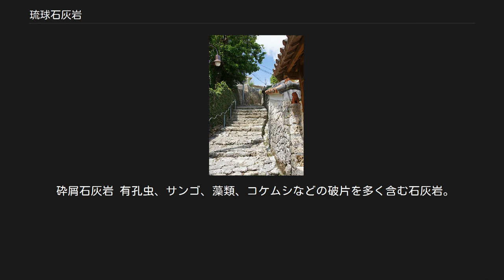琉球石灰岩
琉球石灰岩（りゅうきゅうせっかいがん）は、南西諸島に広く分布する石灰岩の地層。
更新世にサンゴ礁のはたらきで形成された。
1925年（大正14年）に矢部長克と半沢正四郎によって命名された。
 南西諸島中部から南部にかけて広く分布しており、特に沖縄県においては土地の約30パーセントを占めている。
最大の厚さは150メートルにもなる。
 琉球石灰岩が露出する地域 鹿児島県 宝島（分布の北限）、喜界島、沖永良部島、与論島 沖縄県 伊江島、瀬底島、古宇利島、津堅島、粟国島、沖縄島中南部 北大東島、南大東島 宮古島、伊良部島、多良間島、水納島 石垣島南部、竹富島、黒島、波照間島 サンゴ礁は浅い海で形成されるため琉球石灰岩地層が存在する場所は形成時に海水面付近であったことを示しており、南西諸島で起きた地殻変動の影響を知るための指標の一つになっている。
例えば沖縄島と久米島の間にある慶良間諸島付近では海面下80メートル付近に琉球石灰岩の地層があり、この付近で沈降が起きたことを示している。
 南西諸島の基盤地層である島尻層泥岩の上に乗り上げる形で台地を形成し、その周囲は急斜面となっている。
玉泉洞をはじめとして数百ヶ所の鍾乳洞が分布する。
一般的な石灰岩地層ではドリーネと呼ばれる窪地が多く見られるのに対して、琉球石灰岩の地層では堤防状の丘が多く見られる特徴がある。
これは断層などによって石灰岩が空気中に露出すると再結晶化によって硬くなり侵食されにくくなるためである。
 首里金城町石畳道。
琉球石灰岩の石畳の道 多くの気孔を含んでおり大量の地下水を浸透させる性質がある。
水を通しにくい島尻層泥岩との境界付近には多くの湧水が見られる。
宮古島ではこの性質を利用して福里ダムなどの地下ダムが建設されている。
 琉球石灰岩は、沖縄県では古くから建材として用いられ、道の石畳や家々を取り囲む石垣などを作るのに使われてきたほか、首里城などのグスクや玉陵などの陵墓もこの石で作られている。
現在も石垣や亀甲墓などの建材として、また道路舗装用のアスファルトに混ぜる骨材として用いられている。
また琉球石灰岩を用いた石畳や道路は、雨で水に濡れると非常に滑りやすくなる。
 石灰岩の種類は形成される海域の水深によって異なる。
南西諸島の地盤は隆起と沈降を繰り返しており、さらに海水準変動の影響が加わっているため地域やつくられた時代によって様々な種類の石灰岩を見ることができる。
 サンゴ石灰岩 造礁サンゴの化石を多く含む石灰岩。
 石灰藻球石灰岩 石灰藻球を多く含む石灰岩。
 サイクロペリウス石灰岩 サイクロペリウスやオパキュリナなど大型の有孔虫を多く含む石灰岩。
 砕屑石灰岩 有孔虫、サンゴ、藻類、コケムシなどの破片を多く含む石灰岩。